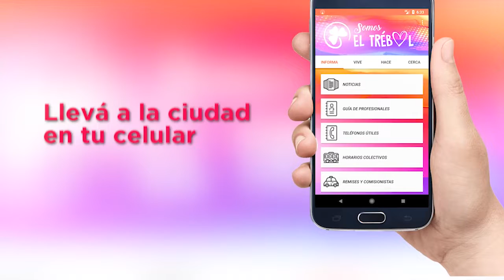Sanchez y Piazzo hablaron de seguridad y educación en el departamento San Martín